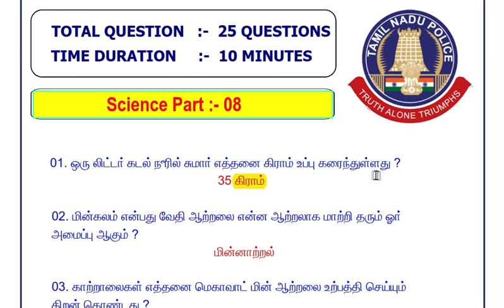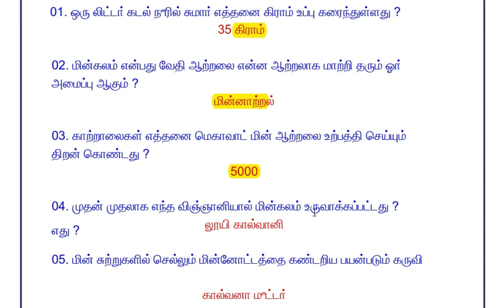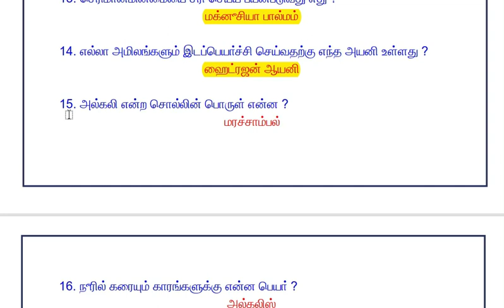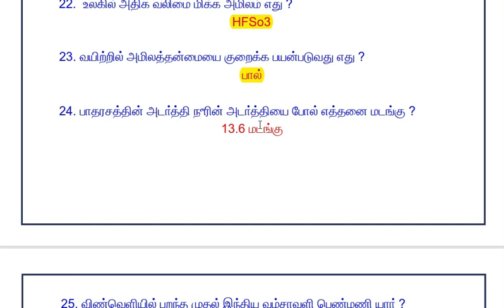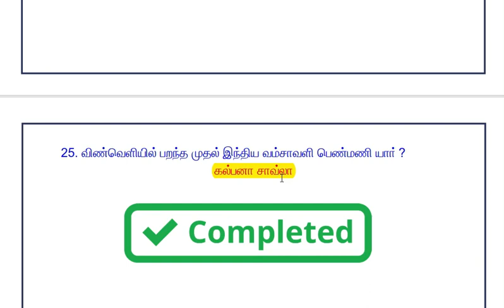TNUSRB EXAM FIRST HALF QUESTION SCIENCE (PART - 08) || MTECH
FIRST HALF QUESTIONS WITH ANSWER (PART-A)

   SCIENCE

   GK